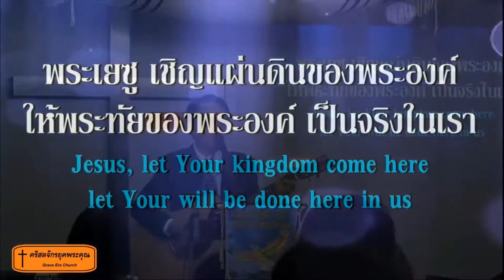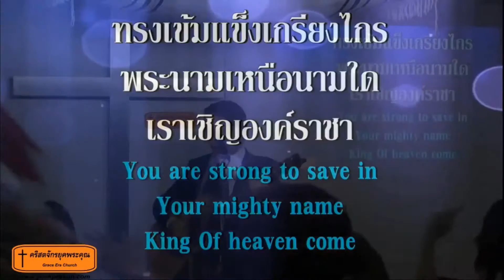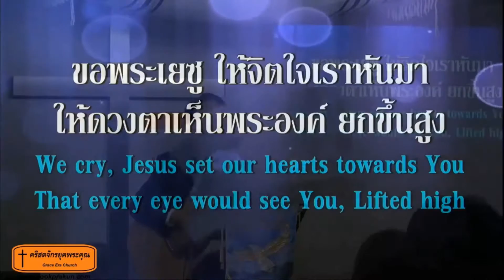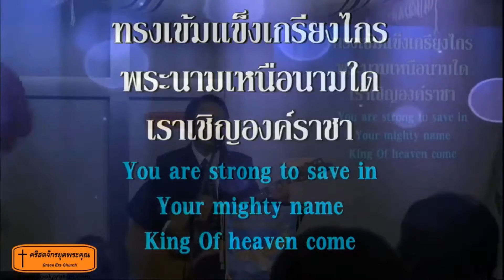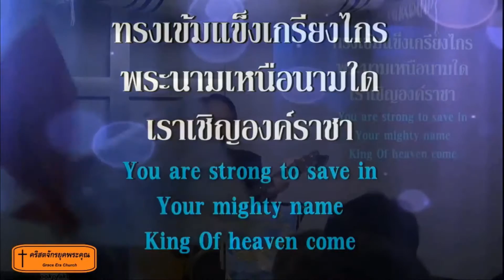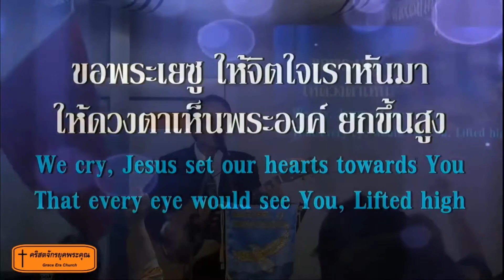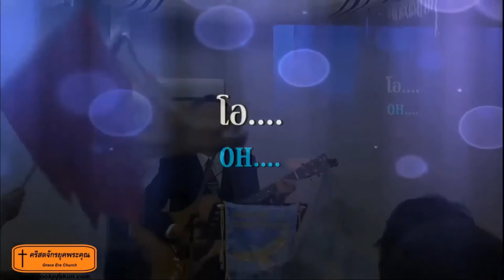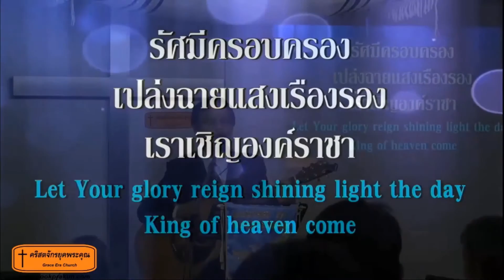500.ราชาเหนือฟ้าสวรรค์ 191013